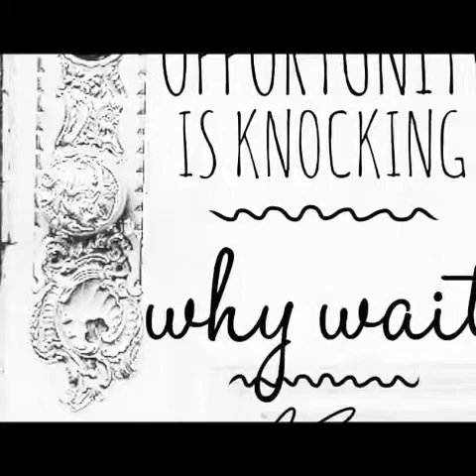Catalyst For Change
Build your own business. Be your own boss. Work at home with your kids. Have girlfriends who have your back. The sisterhood is real and we are ready for you! 😀

Video Edited with VivaVideo. All Music and rights are under the app.

Caitlin Smith
ID#195682